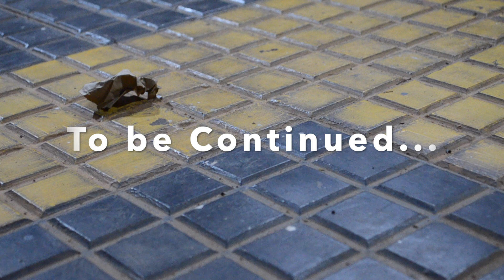The Mystic Book | Part - 2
Hope you enjoyed part 1 of the Mystic Book. Here we have part 2.